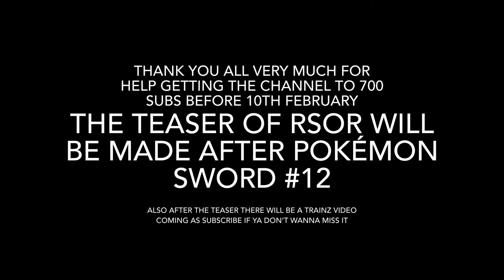Returning Back To Motostoke and Battling Marnie (Pokemon Sword #11 ⚔️)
1 👍 = more cuteness from Pixie the Latias

If you want to download my Race Track route from my Trainz races, go to
If Trainz driver 2 : go to get new content
If TANE/Trainz simulator 2019 (is a available from Trainz simulator 2012) go to manage content
Then search race track, you should see be able to see my Trainz user name (rowletmaster)
And my race track route kuid code is
KUID: KUID:825647:100070
So don’t ever download the wrong route!